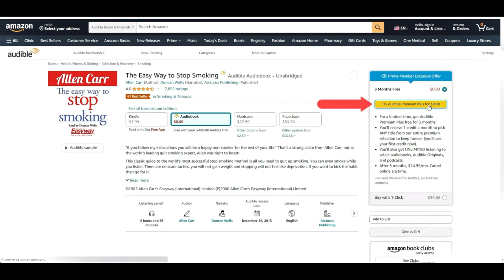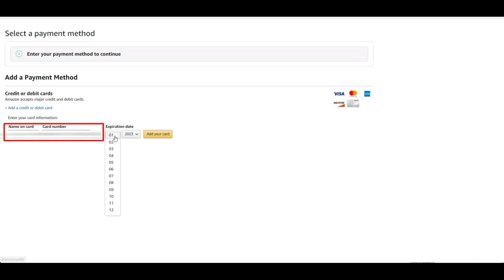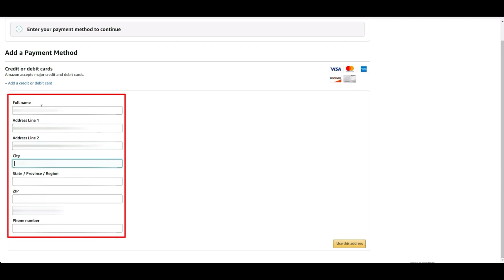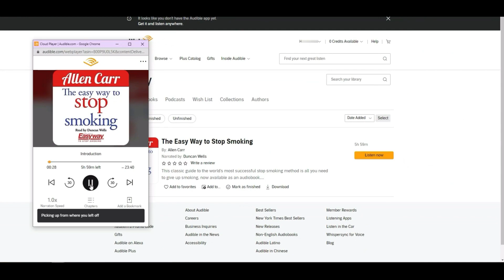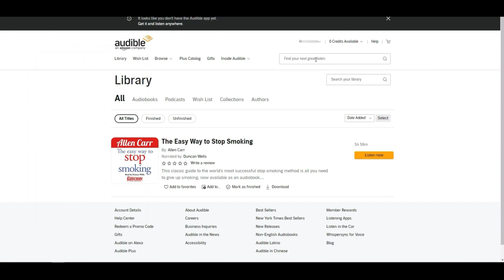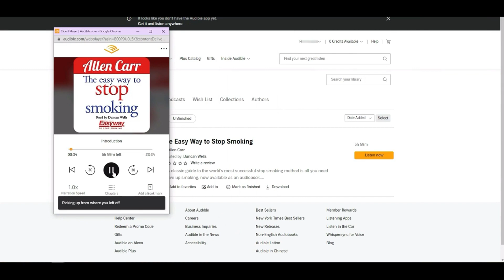Listen to [Book Title] Audiobook by [Author]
LISTEN NOW

[Book Title] by [Author] offers an immersive listening experience that captivates the mind and soul. Dive into this exciting audiobook for a journey unlike any other.

In this FULL audiobook, [Author] masterfully explores themes of [Key Theme] and [Key Theme], taking listeners on a gripping ride through [Main Story Elements]. Its unique approach and compelling narrative make this a standout piece among audiobooks.

Discover why [Book Title] has earned its place in the [Genre] genre. With accolades like [Awards/Recognition], this audiobook is a must-listen for fans and newcomers alike.

Book Daughter of the Deep by Rick Riordan - Audiobook

Immerse Yourself in the Depths | Daughter of the Deep Audiobook
[Book Title]
Books: bestselling audiobooks
[Author Name]
Best Audio books - novel